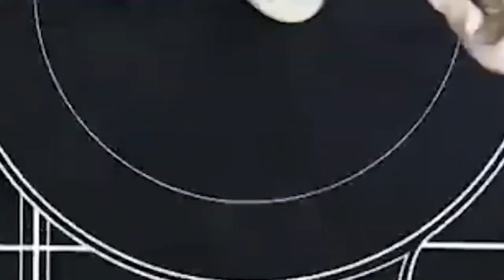Breakfast Recipe: आलू के नहीं, खाएं कच्चे केले के पौष्टिक कटलेट, ऐसे करें फटाफट तैयार | Foodeei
कच्चे केले का कटलेट (Recipe of Banana Cutlet): सुबह-सुबह नाश्ता अगर मन लायक खाने को मिल जाए तो दिन बन जाता है. अक्सर लोग डेली कम समय होने के कारण ब्रेड अंडा, पोहा, चीला झटपट बनाकर खाते हैं और घर से निकल पड़ते हैं. कुछ लोग तो नाश्ते के नाम पर सिर्फ एक गिलास दूध ही पीकर सोचते हैं कि उनका नाश्ता हो गया. हालांकि, आप थोड़ा सा समय निकाल कर रात में ही कुछ तैयारी कर लें तो सुबह आसानी से टेस्टी और मजेदार ब्रेकफास्ट रेसिपी बना सकते हैं. आपको यदि कटलेट खाना पसंद है तो हम आपको एक बेहद ही हेल्दी कटलेट की रेसिपी बताने जा रहे हैं. आपने अब तक आलू के कटलेट खाए होंगे, लेकिन ये कच्चे केले से बनने वाली कटलेट रेसिपी है. कच्चा केला सेहत के लिए ऐसे भी बेहद फायदेमंद होता है. यह पाचन तंत्र को बूस्ट करता है. तो चलिए जानते हैं बनाना कटलेट यानी कच्चे केले का कटलेट बनाने की रेसिपी.